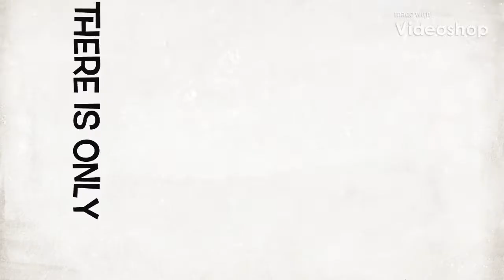CLEAN LAUNDRY WITH ME //SPEED REALISTIC CLEANING//TIDY UP MY LIVINGROOM